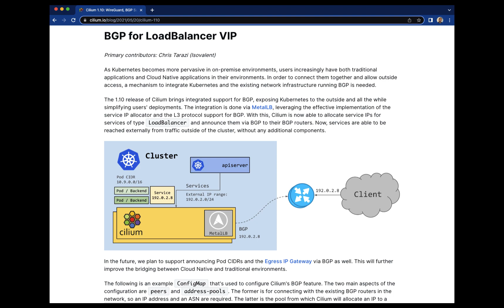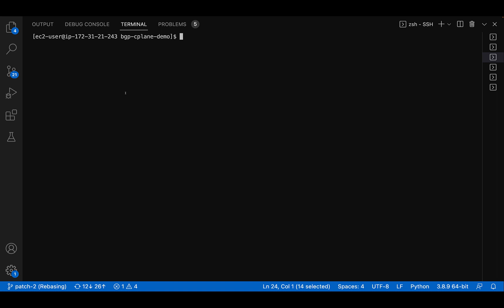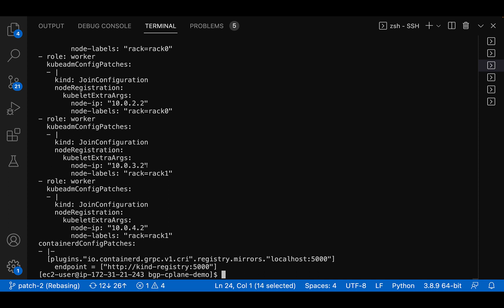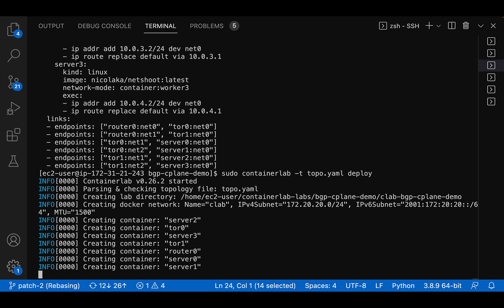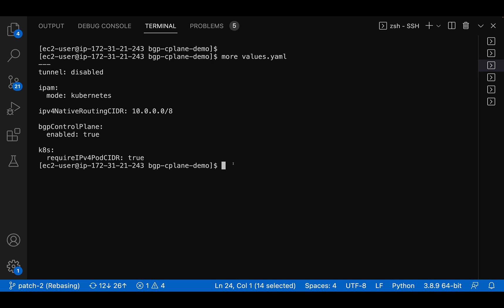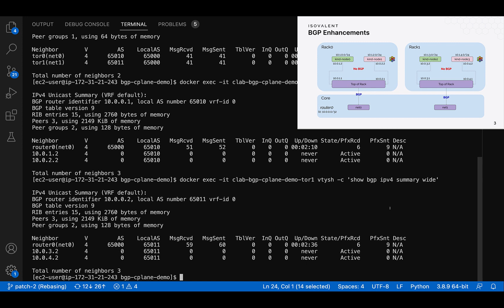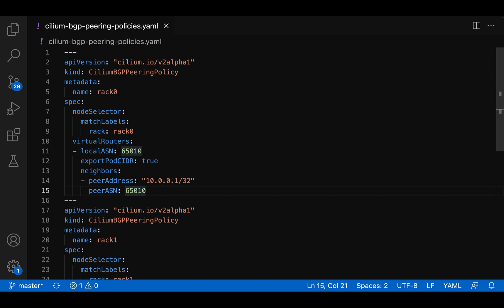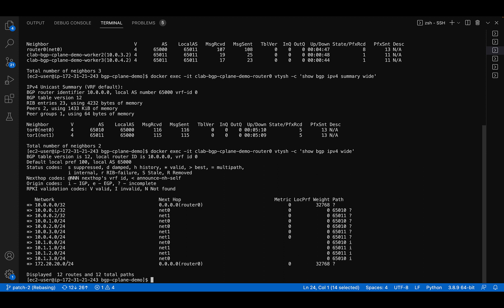BGP with Cilium 1.12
In this video, Senior Technical Marketing Engineer Nico Vibert walks through BGP enhancements in Cilium 1.12, with the integration with GoBGP. This new version also introduces support for BGP over IPv6.

- Demo starting with K8S cluster deployment with Kind (1:55)
- A brief overview of containerlab and a containerlab deployment (5:17)
- Cilium Installation (7:07)
- Cilium BGP Policies Deployment (9:35)

If you'd like to learn more, head out to isovalent.com to try these 2 labs: